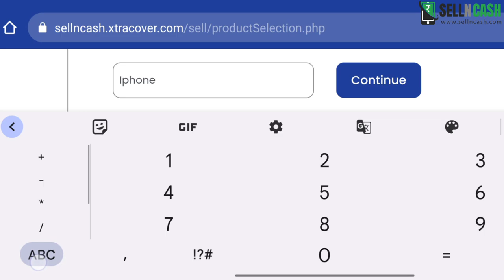पुराना फ़ोन बेचे और तुरंत पैसे पायें | Sell You Phone Now | SELLNCASH | Sell Phone & Get Instant Cash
✅ अगर आप भी अपने फ़ोन से परेशान हो चुके हैं और बेचना चाहते हैं लेकिन सही प्राइस नहीं मिल रही है तो वह नीचे दिए लिंक  पर क्लिक करें और आज ही अपने पुराने फ़ोन को बेचे बेस्ट वैल्यू पर |

✅ Sale Your Phone Now & Get Instant Cash

LINKS⤵️